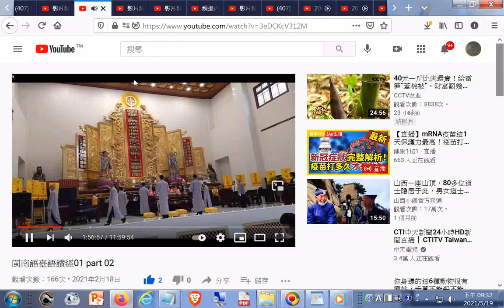TKT-TV一貫道道親社會服務網路電視台 YouTube20210519頻道+播放清單一小部分02